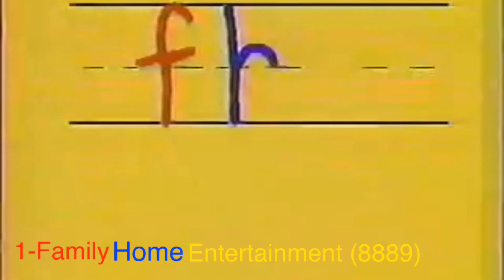Top 30 The Best Logo of You (18 Subscribers)